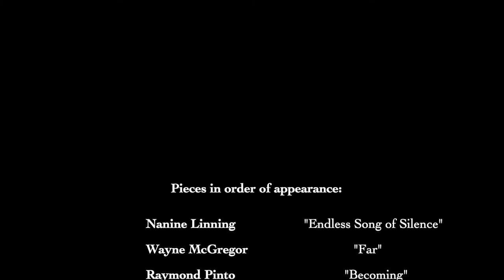Luca Cappai- showreel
Pieces in order of appearance:
Nanine Linning - "Endless Song of Silence"
Wayne McGregor - "Far"
Raymond Pinto - "Becoming"
Ishan Rustem - "Yidam"
Marco Goeke - "Smokey Sarah"
Simon Kuban - "Base"